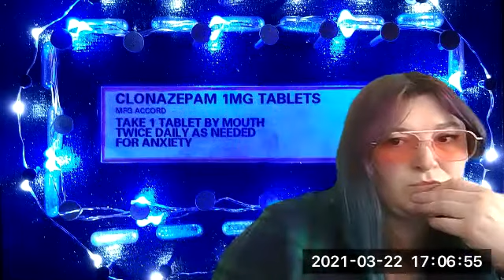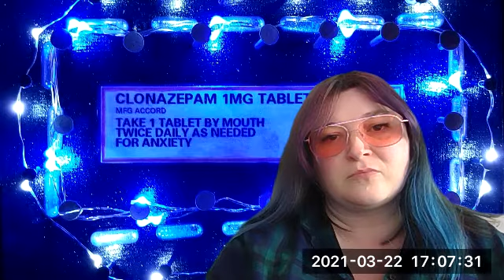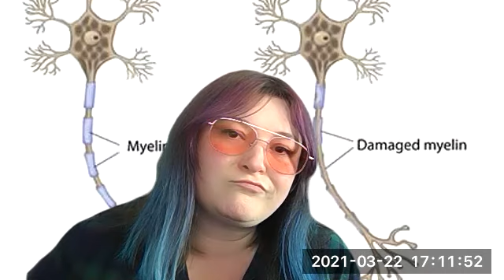Self Reflection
What happens when we stare at ourselves on our screens all day. Our perceptions shift, our memories twist.